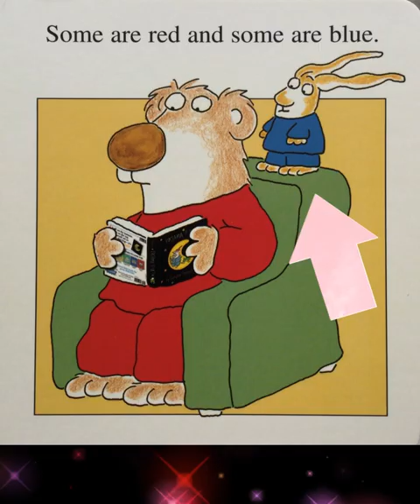1 MINUTE READ ALOUD: PAJAMA TIME!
This is a fast one! Can you keep up as Gigi reads Pajama Time by Sandra Boynton. This fun little book is great at bedtime!